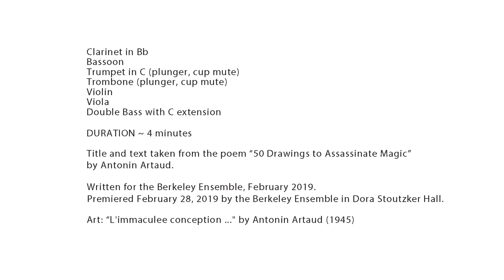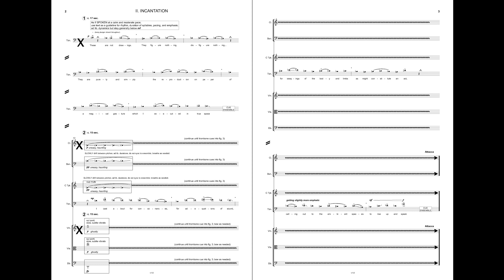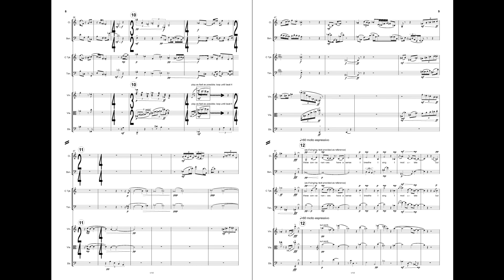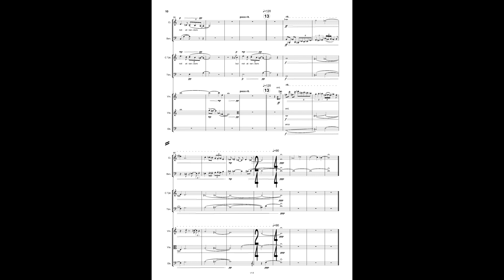50 Drawings to Assassinate Magic - Dylan Champagne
Performed by the Berkeley Ensemble, Feb. 2, 2019